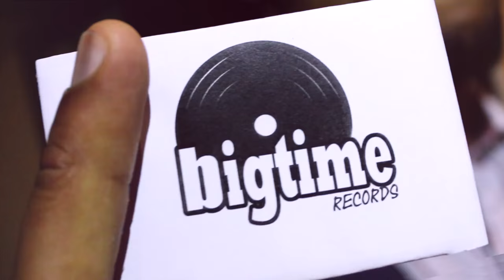Just A Minute by Tallie official music video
"Just A Minute" by Tallie music video created by Unit 3 Productions
Written and performed by Tallie
Produced by Chris Bucknall with guitar by Ian Marshall and bass by Lee Pellington